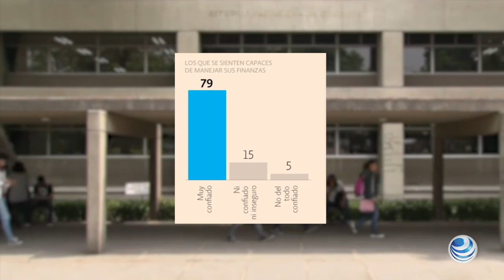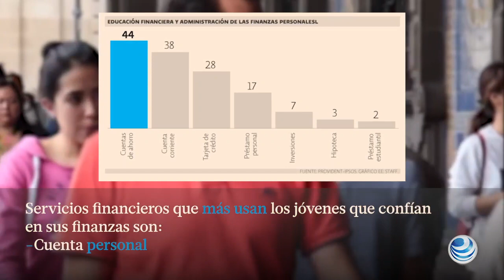Generación Z tiene una mejor educación financiera y mejores perspectivas sobre sus finanzas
Los jóvenes de 18 a 25 años, pertenecientes a dicho grupo, se encuentran optimistas respecto a su futuro financiero.